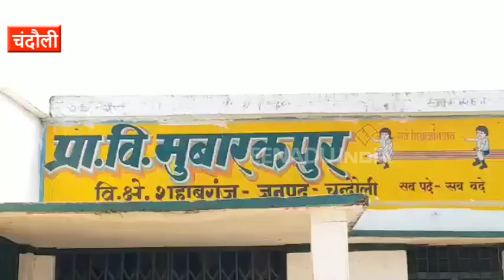पीएम आवास योजना एप में नहीं दिखते ये गांव, जानिए वजह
चंदौली : पीएम मोदी का गीत 'मेरा देश बदल रहा है' चंदौली के सैकड़ों परिवारों के लिए अभिशाप बन गया है. प्रधानमंत्री आवास योजना के लिए प्रयोग किए गए एप से 7 गांवों के नाम गायब है. जिससे बेघर गरीब इस कड़कड़ाती ठंड में खुले आसमान के नीचे बिताने को मजबूर हैं. ठंड से परेशान लोग जिम्मेदार अधिकारी और सरकार को कोस रहे हैं, और जिला प्रशासन इस बाबत तीन साल से पत्राचार कर रहा है.